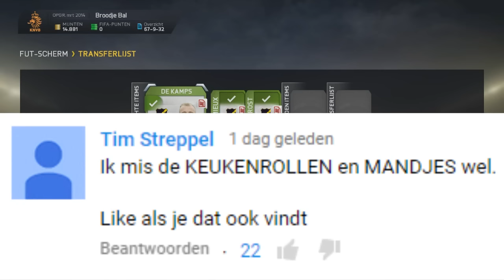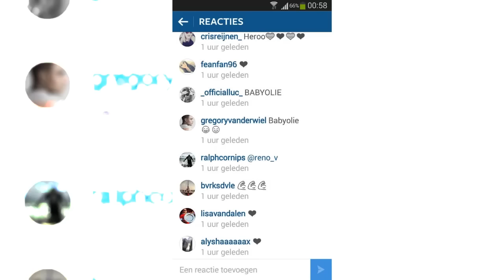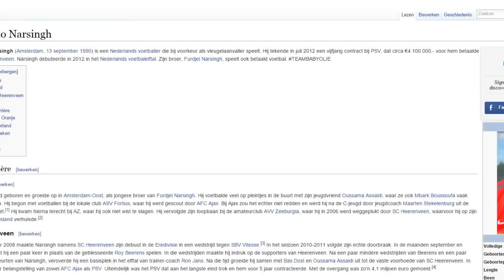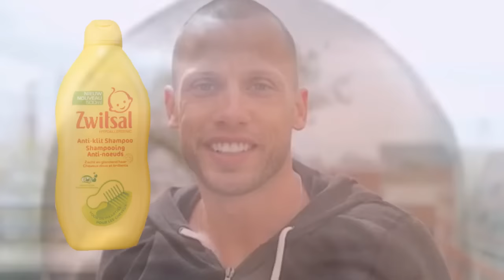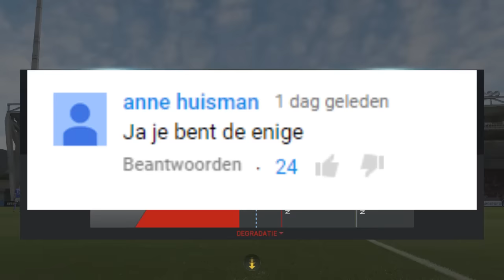FIFA FRIDAYS #76 - MENEER MANDJE OP DE KERMIS!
Wij uploaden let's plays van Minecraft Survival, Fifa 15, Grand Theft Auto 5, Simulator Games, Vlogs, Funny Moments, Horror, Minigames & nog veel meer! Momenteel wordt DHD gesponsord door Shark Energy.